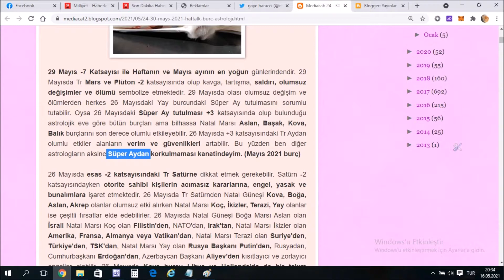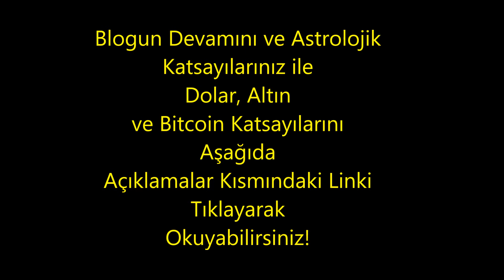24 - 30 Mayıs 2021 Haftalık Burç Astroloji: 26 Mayıs Süper Ay! 29 Mayıs Ayın En Yoğun Günü!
24 - 30 Mayıs 2021 Haftalık Burç Astroloji: 26 Mayıs Süper Ay! 29 Mayıs Ayın En Yoğun Günü! Mars ve Plütona Dikkat!

Mayıs 2021 burç, haftalık burç, haftalık astroloji, Mayıs astroloji, 2021 Mayıs burç, 2021 haftalık burç, Mayıs 2021, 2021 burç yorumları, Mayıs 2021 haftalık burç yorumları

Astrolojik Katsayılarınız, Dolar, Altın ve Bitcoin'in haftalık katsayıları